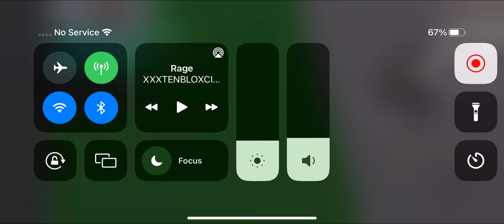XXXTENBLOXCION - I need money (Feat. XXXOnfroy & Young Shadow) (Official Video)